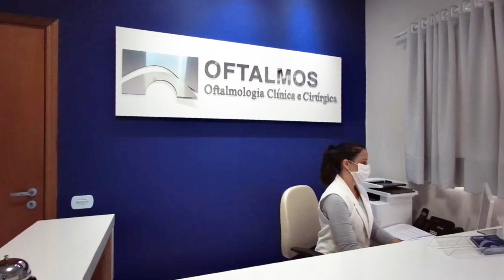Paróquia São José forma nova diretoria para a CATOC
A Paróquia do Santuário de São José assumiu a formação e dá apoio à reestruturação do Centro de Apoio Terapêutico de Osvaldo Cruz – CATOC.

A respeito do assunto a reportagem ouviu o padre Rogério Mendes, que é o pároco do Santuário.